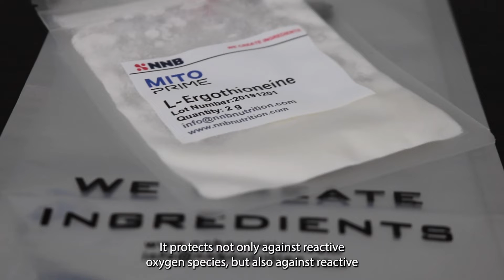What is ergothioneine? This video will let you know!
Credits to: @PricePlow